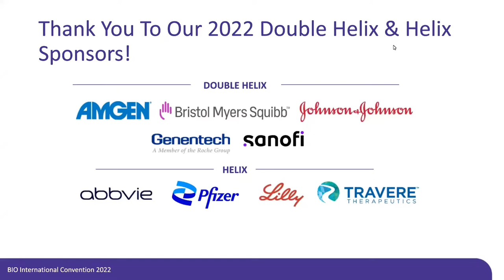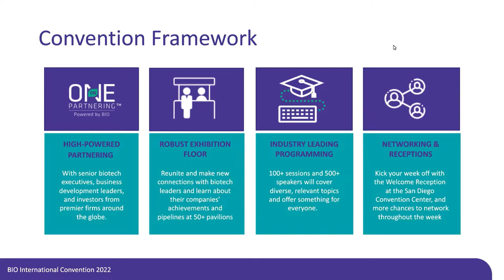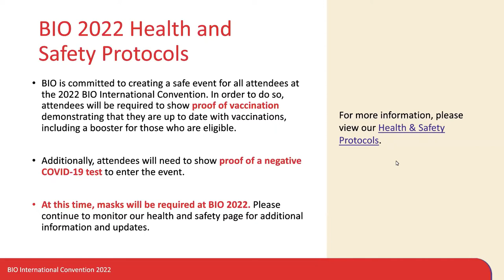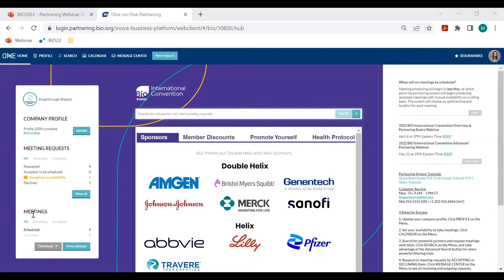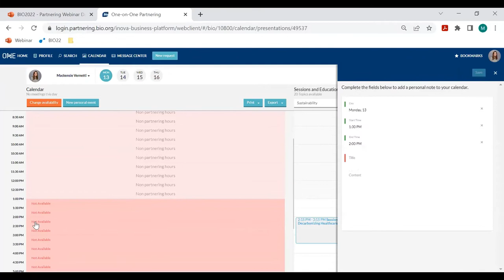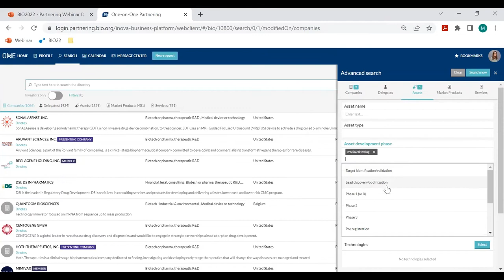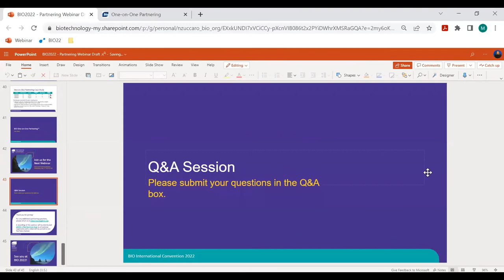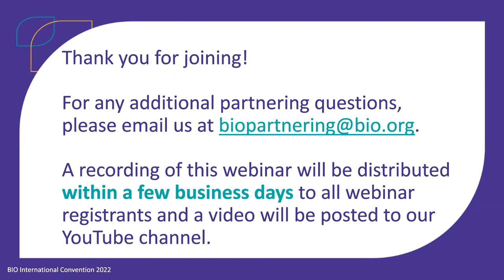BIO 2022 Overview and Partnering Basics Webinar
BIO is committed to unlocking possibilities for our members and attendees while paving the path to the future of our industry. Position yourself for success at the 2022 BIO International Convention this June 13-16, in San Diego!  View this webinar to learn more about what’s new at BIO 2022 and what the BIO One-on-One Partnering™ system can do for your business goals.  Explore the fundamentals of operating the system, gain insight to best practices for partnering, and much more!  For more information and to register for BIO 2022, please

Speakers:
– Bernard V. Fallon, Managing Director, Industry Research, Investor Outreach, and Education, BIO
– Mackensie Vernetti, Director, Partnering Operations, BIO

This session was recorded on April 6, 2022.